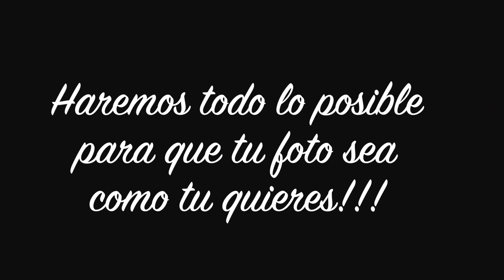Diego 2 Años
Como se hace una Foto